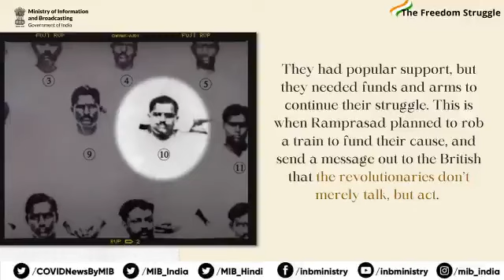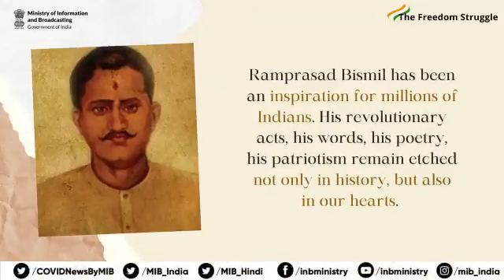Remembering Ram Prasad Bismil on his 124th Birth Anniversary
Sarfaroshi Ki Tamanna Abb Hamare Dil Main Hai!

With the desire of freedom & revolutionary spirit reverberating in his actions & his poetry, RamPrasadBismil, was a legendary patriot & revolutionary in his life and in death.